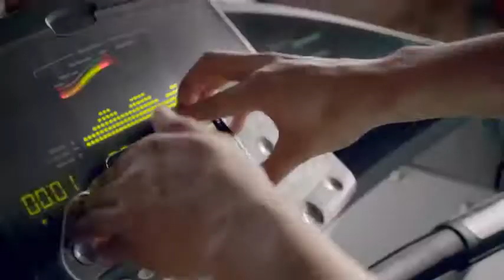Samsung Leaked Commercial